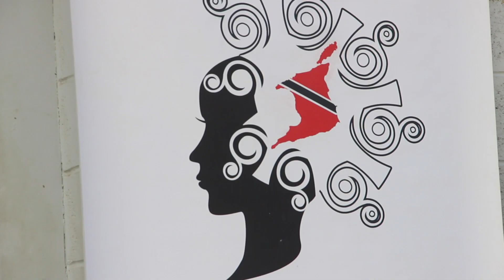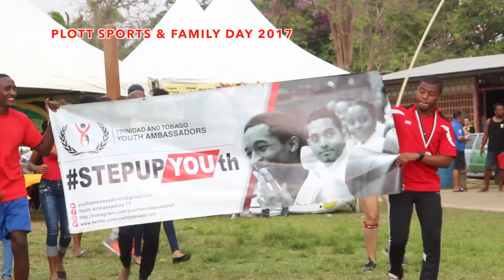PLOTT’s Sports and Family Day 2017 (Official Video)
The Powerful Ladies of Trinidad and Tobago (PLOTT) held our third Annual Sports and Family Day on Sunday 30th April 2017 at St. Mary’s College (CIC) Grounds, St. Clair, Port-of-Spain. Participating companies included our 2016 Champions Building Maintenance Services Limited, the ever present team Ate Logo​, new comers Malabar Farms Food Service Limited​, Bewil Trinidad​, CinemaOne​ iMax, Creative Nails, Erui International Electronic Commerce Co. Ltd​, Xceptional Events, Women's Caucus and Youth Ambassadors TT. His Worship The Mayor of Port of Spain Alberman Joel Martinez​ opened the games.

Over 1,000 attendees and participants came out to have loads of fun in the sun. The entire day was spent in fun games and competition as each team vied for the overall trophy. There were lots of interesting games which certainly caught some by surprise. Attendees welcomed the return of the curry duck and fish broth competitions. While many prizes were distributed at the end of the fun-filled day it was Malabar Farms who walked away as overall winners. Official highlights of the event are available via our facebook

Don't miss next year's event. Save the date - 2nd Sunday after Easter April 15th 2018.

Join us in 2018 as we continue our mission to rebuild the village that once raised our children. Register for our Sports and Family Day 2018 at: